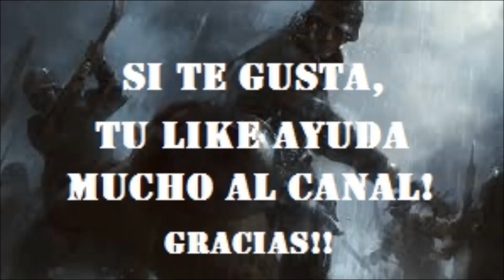BATTLEFIELD 1 LIVE - GAMEPLAY BETA CONQUISTA - HD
GAMEPALY EN LIVE DE LA BETA DE BATTLEFIELD 1 JUGANDO CONQUISTA